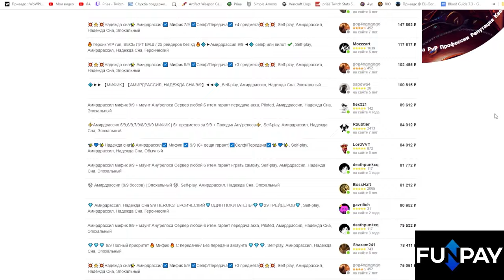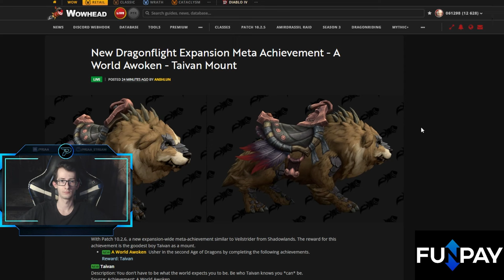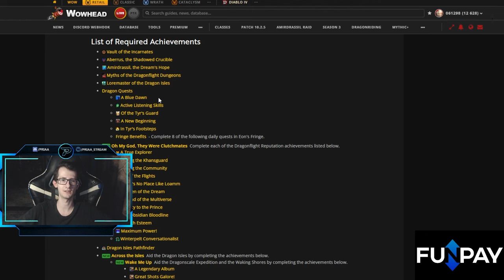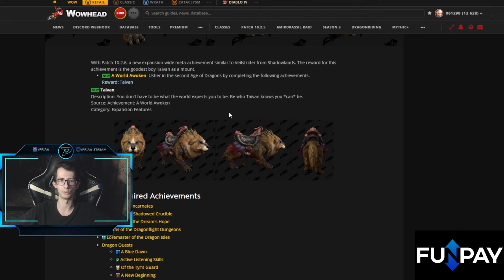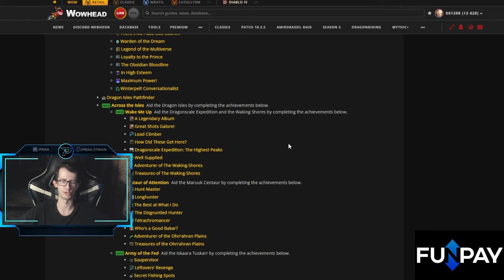Новое великое достижение в обновлении 10.2.6 | World of Warcraft: DragonFlight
00:00 - Вступление
00:40 - Изменение старого достижения
01:55 - Новое достижение
04:00 - Заключение